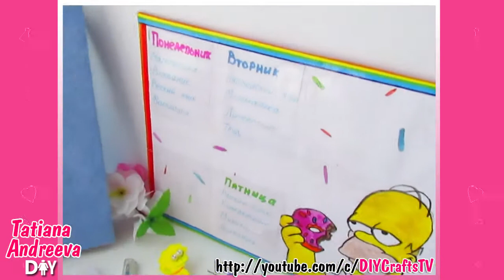Back to school DIY: Pensils CASE [Marge] #1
Back to school! Transparent pencil case with his own hands for pens and pencils. Make a pencil case simple. Actors performs Marge Simpson.

✂Material:
- clear copybook cover
- felt fabric (yellow, blue, pink, green)
- Thick cardboard (3x6 cm)
- White patches of knitted fabrics (such as an old T-shirt) 10x10 cm 2 pcs.
- Zip (20-22 cm)
- Hot glue or super glue
- Thread, needle, scissors
- Black  pen

The new academic year 2016 is closer and I produced just three DIY Tutorials on the topic back to school, where I show how to make a pencil case for pens, a notepad and a school schedule on the wall of improvised materials. The main characters of this series of issues back, I chose the cheekbones little family The Simpsons. I hope you like my DIY idea of "back to school" theme and idea of ​​preparation for the school year with their own hands.